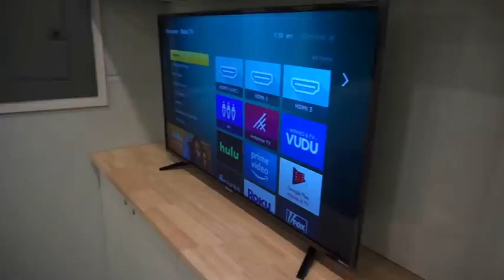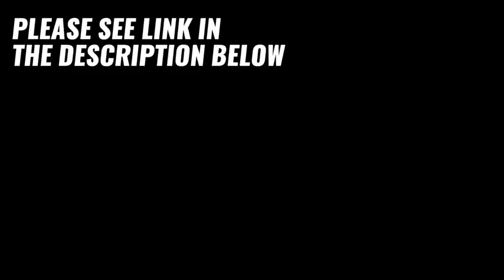RUMAH : Keunikan dan kemewahan Rumah Kontainer.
Konsep bangunan menggunakan kontainer sedang tren di kalangan masyarakat. Penggunaannya kini juga bermacam-macam, mulai dari ruang usaha seperti restoran dan kafe, hingga sebagai kantor dan rumah tinggal.

Kokoh, ramah lingkungan, konstruksi cepat, dan tampilan unik. Inilah kelebihan rumah kontainer.

Rumah kontainer dianggap sebagai solusi hunian kokoh dan minim limbah konstruksi, serta memiliki "keunikan dan keistimewaan".

Peti kemas atau kontainer, merupakan peti yang biasa digunakan sebagai perangkat pengangkutan barang. Kontainer memiliki berat sekitar 24.000 kg hingga 30.480 kg, tergantung ukurannya.

Sudah sejak tahun 1980-an kontainer dipuji sebagai struktur modular yang dapat digunakan untuk menciptakan ruang layak huni. Namun, baru di tahun 2006 arsitek California, Peter DeMaria, merancang rumah kontainer pertama, yang disebut sebagai Rumah Pantai Rendodo yang unik dan istimewa..

Sejak itulah pengunaan kontainer tidak hanya digunakan sebagai solusi hunian yang minim limbah konstruksi, tetapi juga memiliki kekuatan material dan kemampuan menahan rayap, api, dan jamur, serta memiliki keunikan dan keistimewaan rumah kontainer itu sendiri.

Dalam membangun rumah kontainer sudah pasti dibutuhkan lahan. Sebelum proses pembangunan rumah kontainer, pastikan Anda telah merancang peletakan instalasi di dalam rumah tersebut.

Kontainer memang pada dasarnya disiapkan untuk ditumpuk sejajar ke atas. Karena itu, perhatikan struktur bangunan pada saat Anda membuat pintu atau jendela di dinding kontainer. Jangan sampai Anda salah membuat pintu atau jendela karena bisa melemahkan strukturnya.

Mau tahu keunikan dan kemewahan rumah kontainer?...apakah anda termasuk penasaran ingin mengetahuinya, Yuk simak video ini !!!.